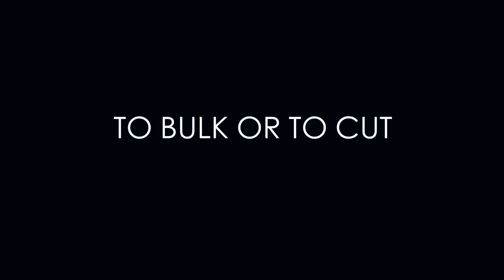CUTTING & BULKING The Right Way | Avoid The BIG Mistakes (Lex Fitness)